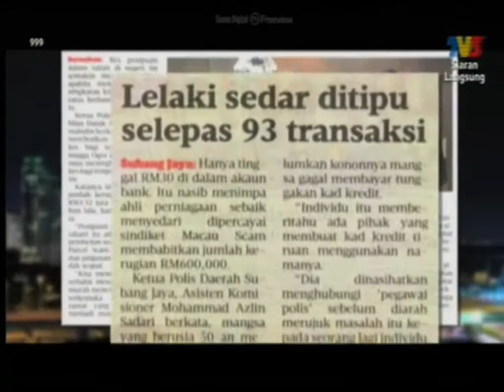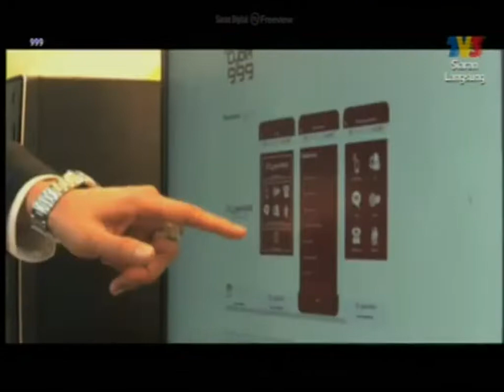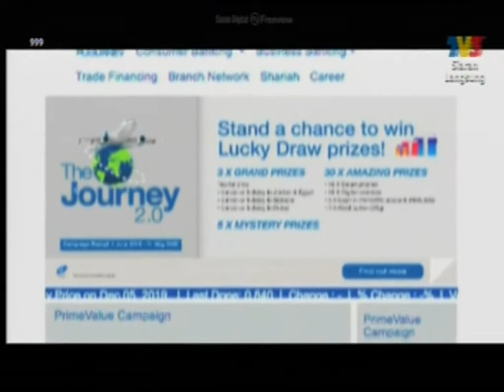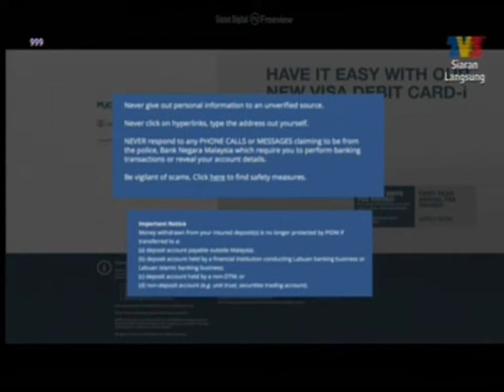TV3 - 999 : MBSB Bank Cyber Security Campaign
TV3 - 999
10 December 2019